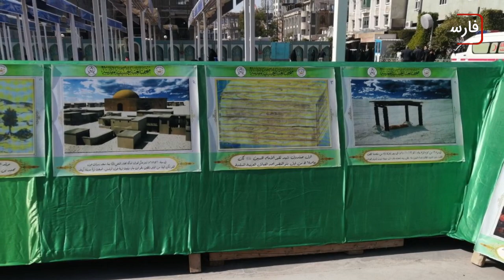سرخط خبرها: پنجشنبه 4 اسفند ماه 1401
۱- شیعیان جهان غرق در شادی و شعف در شب میلاد امام حسین علیه السلام
۲- افتتاح نمایشگاه عکسی درباره مراحل ساخت حرم امام حسین علیه السلام
۳- کشته شدن "والی هند" در شاخه خراسان د۱عش در افغانستان
۴- دستگیری هشت متهم همکاری با د۱عش در استانبولِ ترکیه
۵- جهش ارزی و تشدید بحران اقتصادی ایران
6- برگزاری دوره های رشد علمی برای دانش آموزان افغانستان با حمایت مؤسسه مصباح الحسین علیه السلام